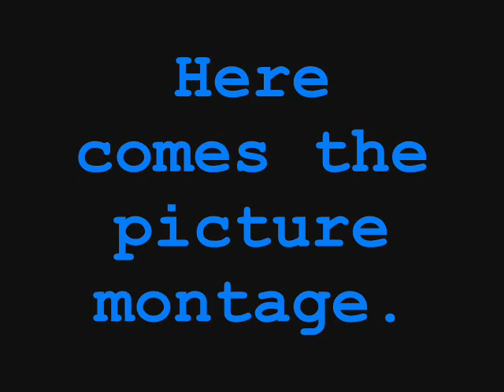Havoc in the Lab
A picture montage of strange things we have accomplished in Chem 101.